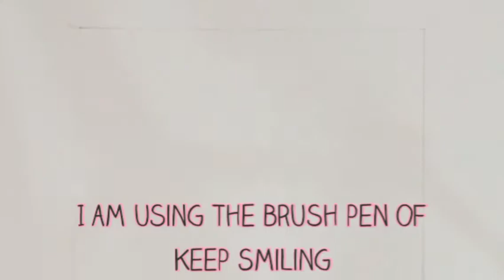Ramadan special painting 🎨|using water brush pen for first time 🖊️| Ramadan Mubarak 🌙| Queen Areeba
This video is specially created in the holy month of Ramadan. May Allah answer all your prayers and guide you the right way. Remember me in your graceful prayers 💝.

I have used the 0 brush of Keep Smiling for the moon and I ordered it from daraz. It was a set of three brushes( 0, 00, 000 ).